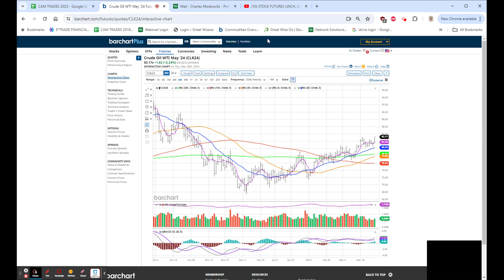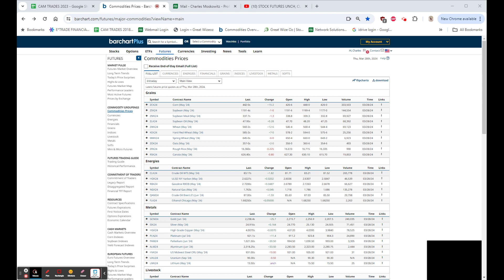ANOTHER QUIET DAY AHEAD OF PCE & EASTER HOLIDAY, REDDIT SELLERS -17%, AVTX + 338% ON MERGER NEWS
CLOSING COMMENT
VIDEO #2129